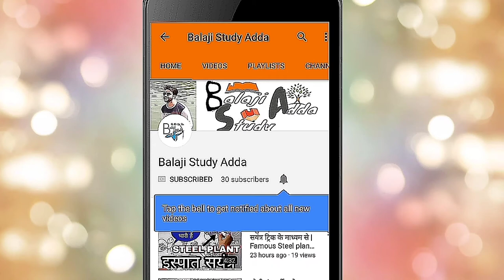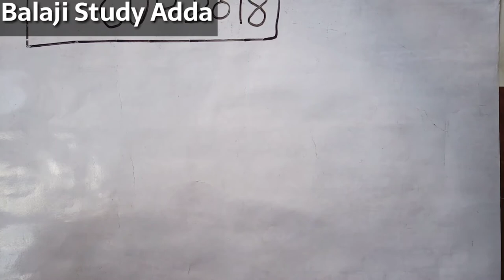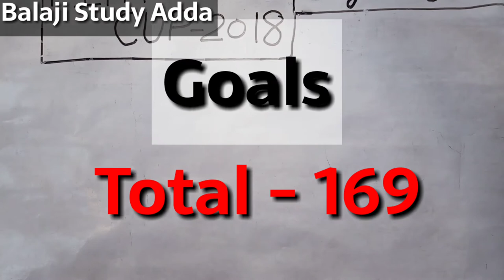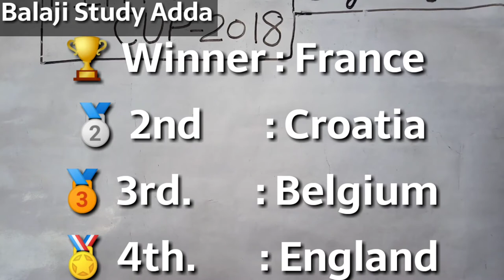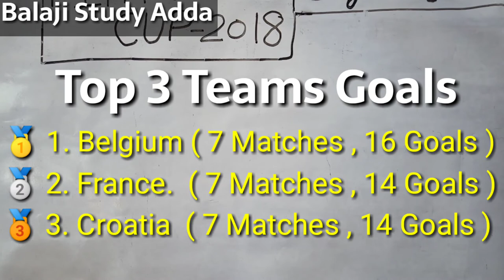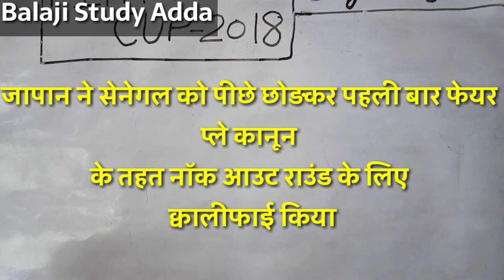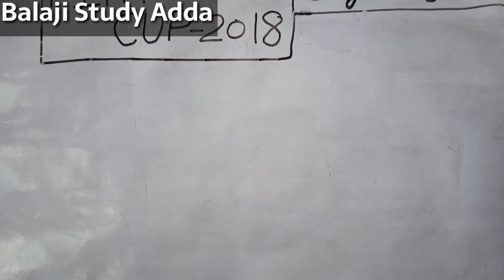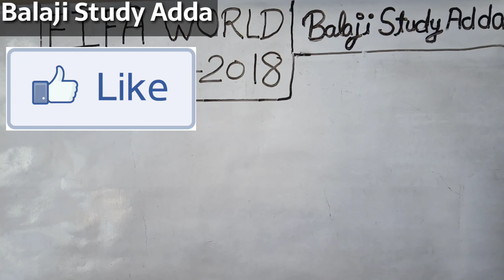Fifa Football World cup 2018 (Russia) all Important current affair and Gk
In this video we will cover all the important events and points releted to Fifa world cup 2018 (russia)..

So if you like the video